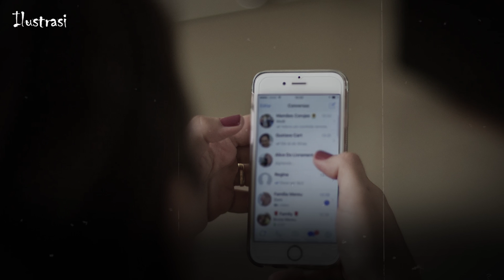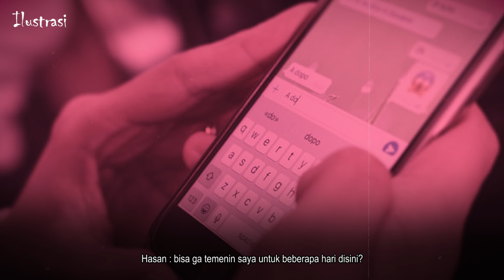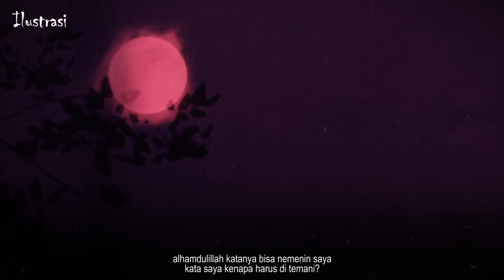APARTEMEN IBLIS!!.. SETELAH KEM4TI4NYA SEMAKIN MENCEKAM! MERINDIIIING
kali kita kedatangan lagi narasumber bernama bang des.
kali ini dia mau menceritakan kisah pengalaman horornya waktu di apartemen.
cerita ini bikin bulu kaki merinding

Buat temen2 yang punya pengalaman horor ayuk berbagi ceritanya,
langsung datang ke basecamp kami,kita podcash gibah misteri bareng!